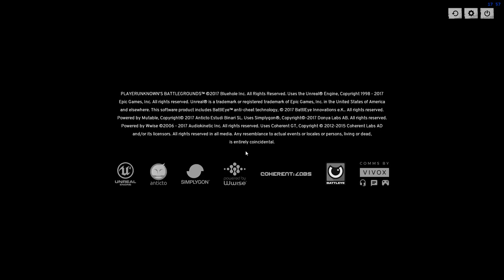Chicken Dinner: Duo with Damon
GPU: GeForce GTX 1060 6GB
CPU: Intel(R) Core(TM) i7-3820 CPU @ 3.60GHz
Memory: 16 GB RAM (15.93 GB RAM usable)
Current resolution: 1920 x 1080, 60Hz
Operating system: Microsoft Windows 10 Enterprise